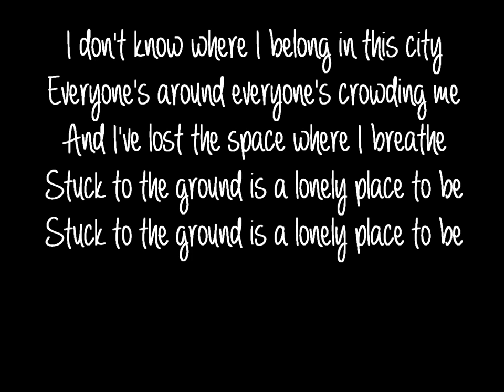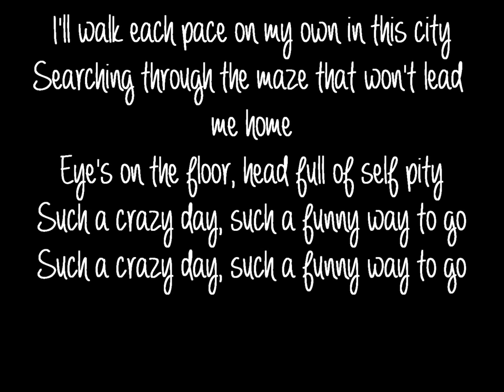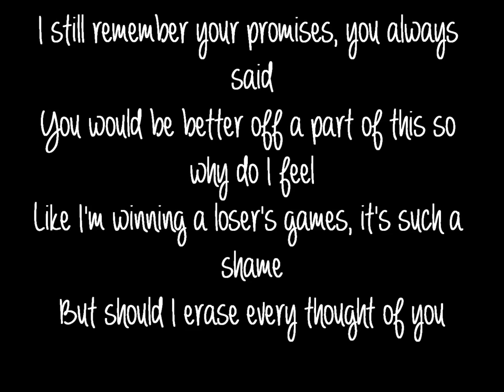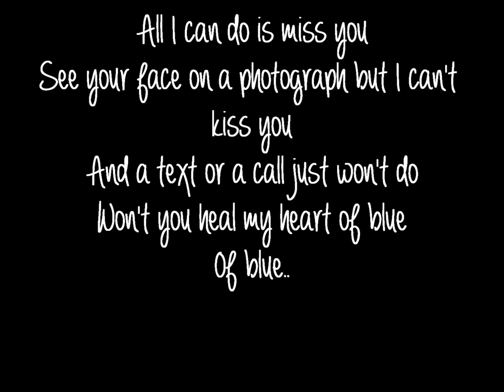Heart of Blue - Shannon Saunders Lyric video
Lyric video to Shannon Saunders song Heart of Blue.

This took me ages to make...

This was made on Windows Movie Maker.